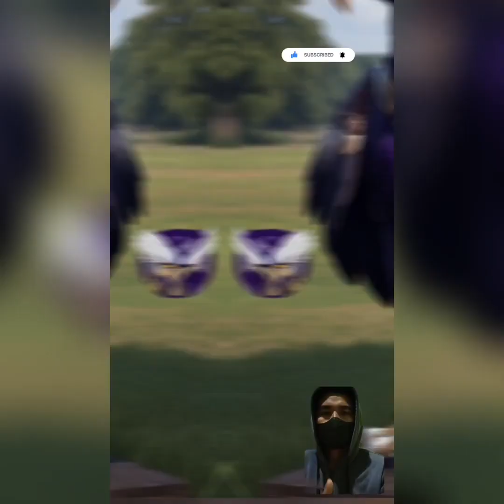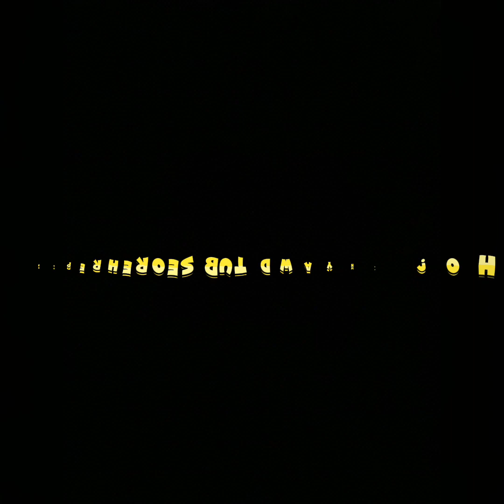Marvel & Dc Superheroes Transformation | Shorts compilation‼️ Part 11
avengers Vs DC
DC Vs avengers
marvel Vs DC
avengers Vs justice league
hulk Vs ironman
Spiderman Vs venom
superman Vs wonder woman
Thor Vs hulk
batman Vs superman
flash Vs superman
Thor Vs Loki
Ironman Vs hulk
hulk Vs Spiderman Vs ironman
Thor Vs superman
superman Vs Thor
superman Vs Thor fight
rune king Thor Vs cosmic armor superman
Thor Vs superman cosmic
evil superman Vs Thor
batman Vs Spiderman
Spiderman Vs batman
batman Vs Spiderman villains
symbiote Spiderman Vs batman
Spiderman Vs batman shorts
Spiderman Vs batman villains
arkham batman Vs Spiderman villains
batman Vs ironman
Spiderman Vs captain America
wonder woman Vs hulk
world of Wonder
hulk
hulk video
avengers
hulk smash
Ironman Spiderman
Ironman
hulk Vs Spiderman hulk dance
Spiderman hulk
simpapa polyubila
Sim papa sim papa papa
avengers superheroes
captain America
superheroes
superman